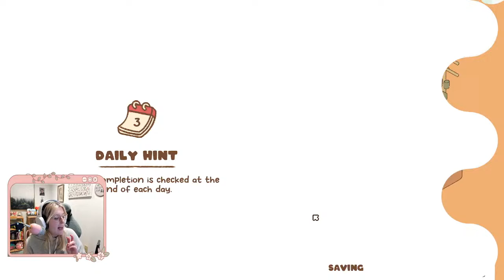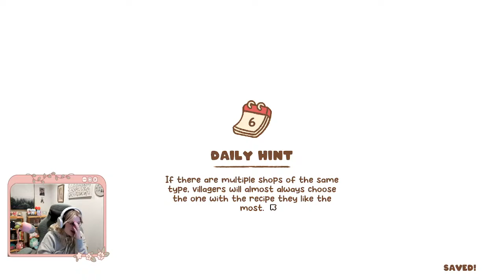🔴 Let's Play: Minami Lane!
Hi friends! For today's stream I am playing a new cozy game, Minami Lane!